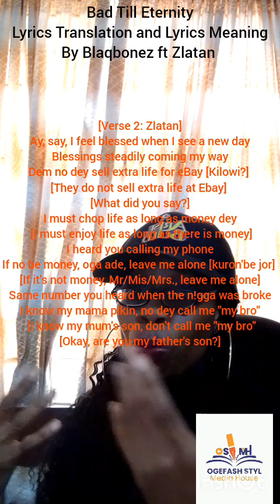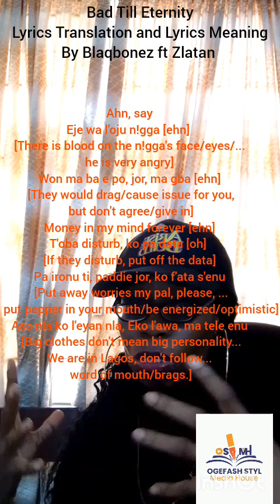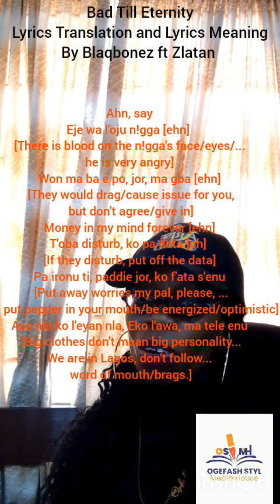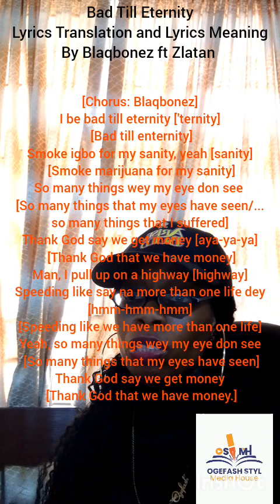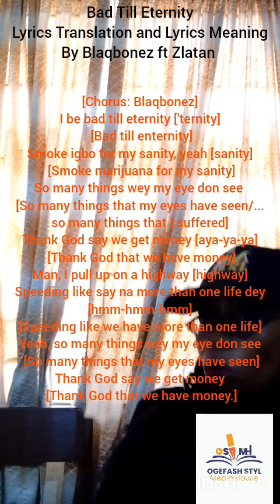Blaqbonez ft Zlatan "Bad Till Eternity" Translation, Lyrics and Lyrics Meaning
Blaqbonez ft Zlatan "Bad Till Eternity" Translation, Meaning and Lyrics

Blaqbonez ft Zlatan "Bad Till Eternity" Lyrics Translation and Lyrics Meaning